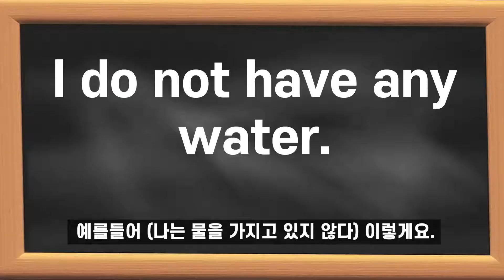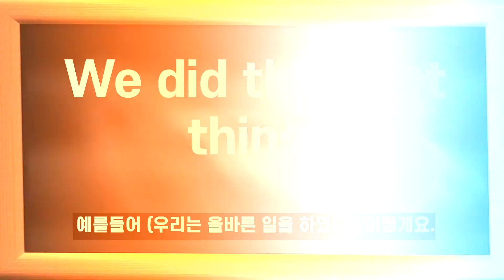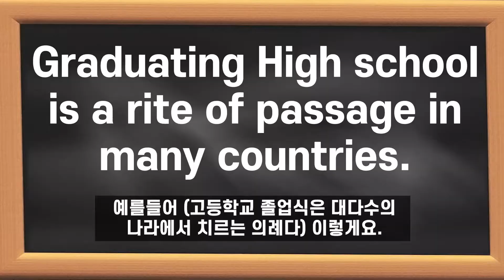헷갈리는 동음 이의어: right, write, rite, knot, not